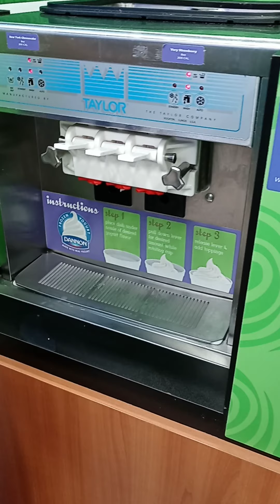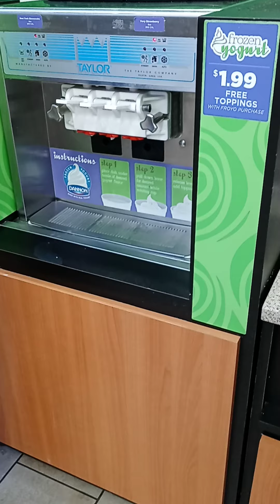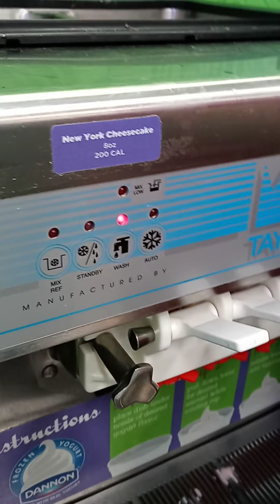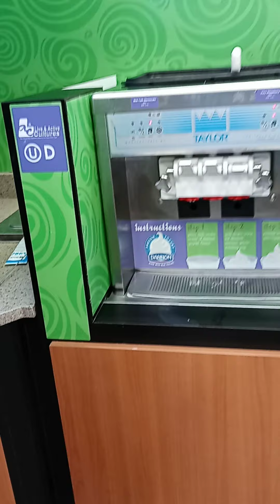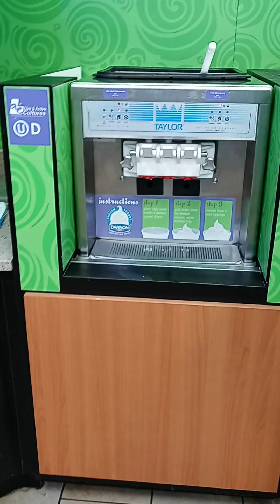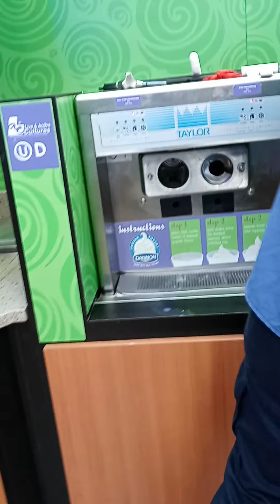Circle K Froyo training